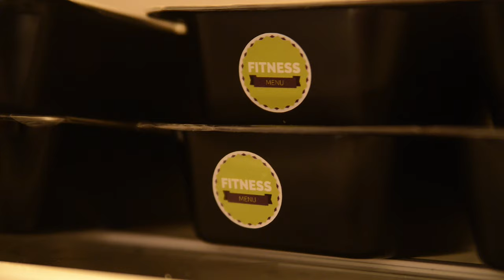Margita ZAMOLOVA pred Arnold Sports Festival 2017